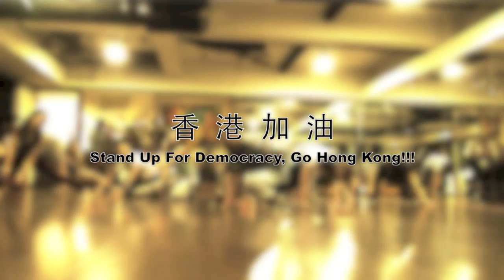JazzMine's Dancehall Choreography for Hong Kong Protest. Music By: Stein - Kill Shot